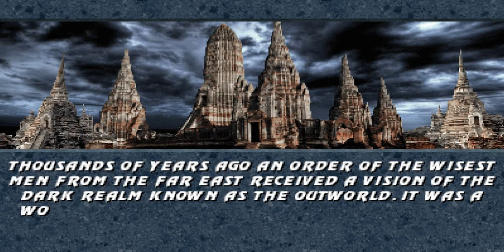Mortal Kombat Project Revitalized 2 Definitive Edition 2020 (PC) - Baraka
Hey guys! this is my playthrough for Baraka in Mortal Kombat Project Revitalized 2 Definitive Edition 2020 and hope you guys like and comment , subscribe for more content and stay tuned for more.